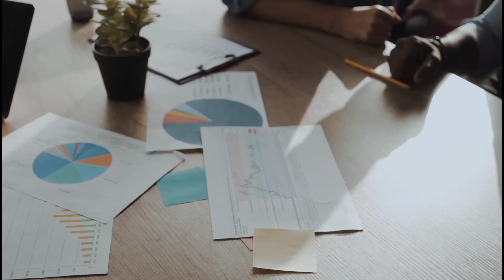सरस्वती पूजा 2023 सहरसा बिहार